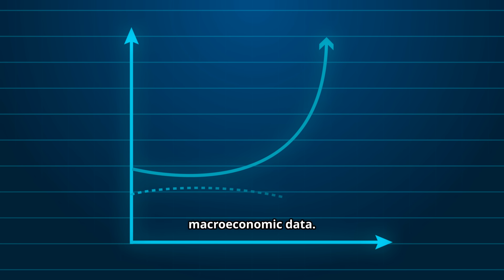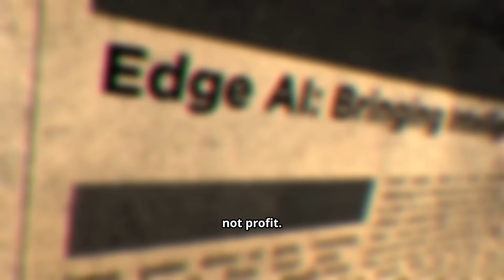The AI Bubble: What Happens When the Hype Fades?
We're told AI is the future, a revolution set to add trillions to the global economy. But is it all hype? In this special report, we pull back the curtain on the current Artificial Intelligence boom and reveal the chilling parallels to the dot-com bubble of the late 1990s. We investigate why the promised productivity gains aren't materializing in the data and how this massive misallocation of capital into a few key areas could trigger a severe economic downturn.

Join us for a data-driven analysis that cuts through the noise. We explore the "utility illusion," where impressive demos fail to translate into real-world, mission-critical success, leaving experts to debug flawed outputs. For investors, analysts, and business leaders, this is a crucial look at the potential for a great AI overcorrection. Is your portfolio prepared for the potential fallout?

For more in-depth analysis from our team, visit us at yaqeenonline.com.

This video provides a deep dive into:

The soaring valuations and the grand narrative driving the AI gold rush.

The reality of using today's AI for complex tasks like programming and engineering.

How the AI boom mirrors the dot-com crash's focus on potential over profitability.

The potential economic chain reaction, from tech layoffs to a venture capital freeze.

Which types of companies are positioned to survive when the bubble bursts.

What are your thoughts? Is the AI industry in a bubble, or is the hype justified? Let us know your analysis in the comments below.